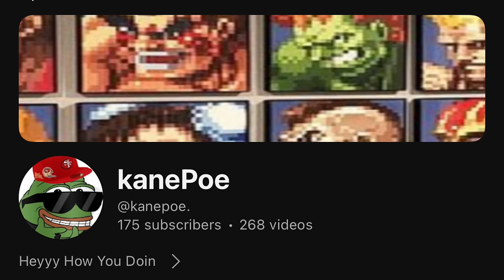Cops enter my home without a warrant and get told off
Channel Members

Christopher Caldwell
Spekz
Jessie Zepeda
F.I.R.M. Audits
Autumn Coleman
Alicia Melendez
Lilo Tais
Brooke Cameron
Ronnie Dudley
Ross Bailey
Hog_hunter
Shyhy420
John Sullivan
John W Tobin
Auditing with Smiley!
Jay Way
Danielle Denardo
Captainkirk 710
Walt K
Remy
Joseph Jones
Anthony Soil Sr
Deanna Nace
MBH
James Shay
Vũ Tuấn
Kieran Tibbitts
Vincent Shaw
Vigil Antioch
Ammar Najjar
BUZZ🐝
Noble Savage
Gryphon 502
Anthony Duran
Dee Dee
camille schwindt
Cooper Dog
Gabylicious Esquivel
Jimmie Barton
Midwest Accountability
68 SH⨁TTS
Outlaw Copwatch
PublicLandAnarchist
My Socrates Note
frenetic1

Patrons

5ive Se7en
Patrick Rubendall